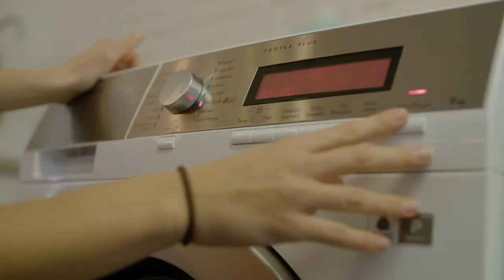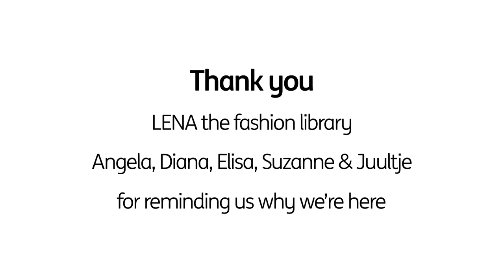Borrow your wardrobe - LENA the fashion library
When borrowing clothes at fashion library LENA you contribute to a more sustainable fashion industry, while at the same time looking – and feeling – good.